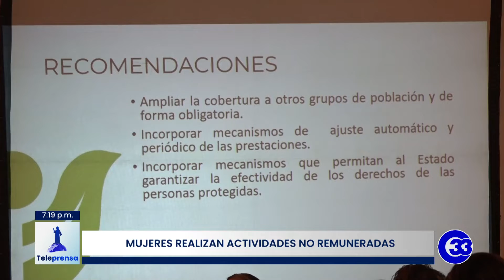Teleprensa33 | ORMUSA: Mujeres tienen menos oportunidades para sobresalir en ámbito laboral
El empleo en El Salvador continúa revelando brechas entre hombres y mujeres, lo cual limita la seguridad social, de acuerdo a un estudio laboral.